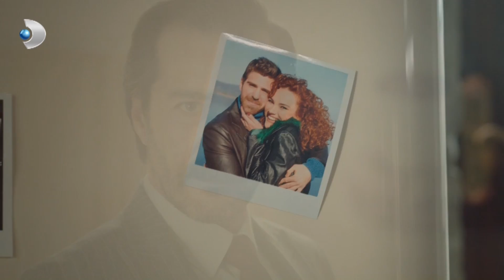Mine & Nihat Özel Sahneler - Üç Kız Kardeş Özel Sahneler